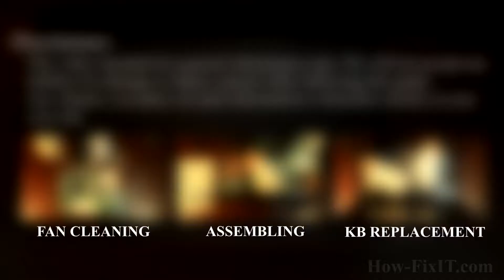Dell Inspiron 17R N7110 Screen assembly replacement | Step-by-step DIY Tutorial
In this repair tutorial, I'll show you how to change a broken or cracked screen on your Dell Inspiron 17R N7110 laptop.

💻 *DESCRIPTION*
Welcome to the HowFixit hub of repair guides! In this repair tutorial, I'll show you how to change a broken or cracked screen on your Dell Inspiron 17R N7110 laptop. Equip yourself with the necessary tools – screwdrivers, plastic pry tools, and more. Learn to delicately disassemble, detach connectors, and install the new screen. Avoid potential damage with crucial safety tips. Empower yourself with DIY skills on HowFixit – where tech solutions come to life!
This video guide applies to the following models: Dell Inspiron 17R N7110

Q1: Is it possible to replace a laptop screen without professional help?
- A: Absolutely! Our guide is tailored for DIY enthusiasts, providing detailed steps to replace your laptop screen with ease. Just follow the instructions carefully, and you'll be on your way to a successfully replaced screen.
Q2: How can I identify the right replacement screen for my laptop?
- A: It's crucial to match the replacement screen with your laptop model. Check your laptop's original LCD screen model and search for the same model online for the compatible screen.
Q3: Are there any safety precautions I should take during the replacement?
- A: Yes, safety is important. Always power off your laptop and disconnect it from any power sources before starting the replacement. Additionally, using anti-static tools helps prevent damage to internal components.
Q4: What should I do if I encounter difficulties during the process?
Q5: Can I use any Phillips screwdriver for the repair?
- A: While a standard Phillips screwdriver may work, it's recommended to use a small Phillips screwdriver for precision, which is included in the HowFixit screwdriver set. This ensures you can access and remove screws from tight spaces without causing any damage.